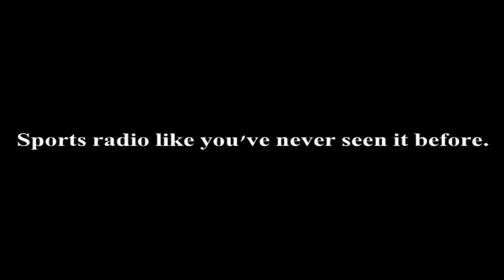THROW & CATCH: "Captain" Abker vs. "Hardcore" Millen